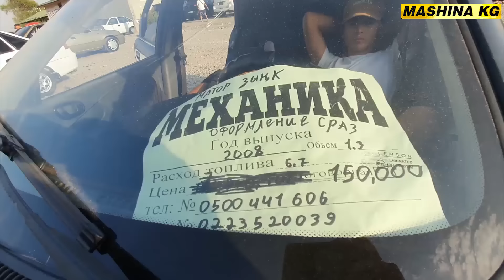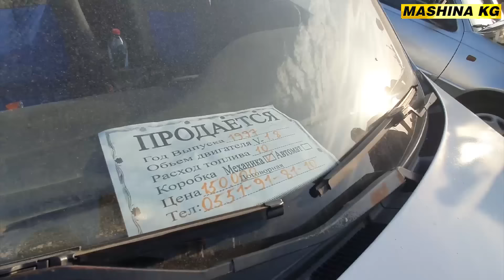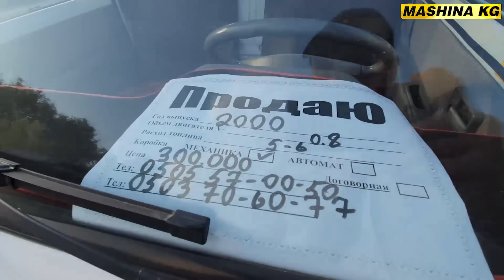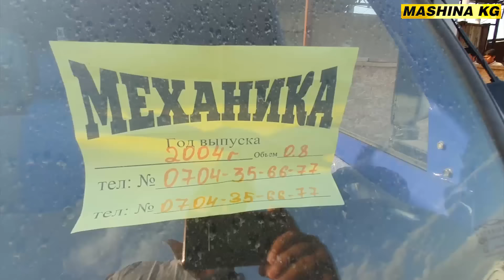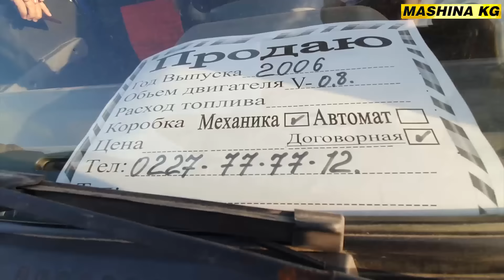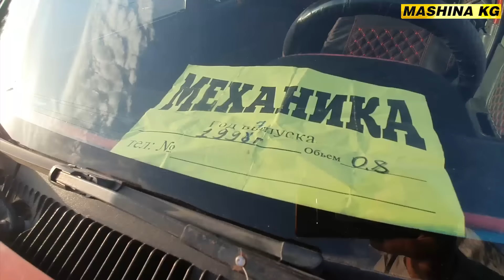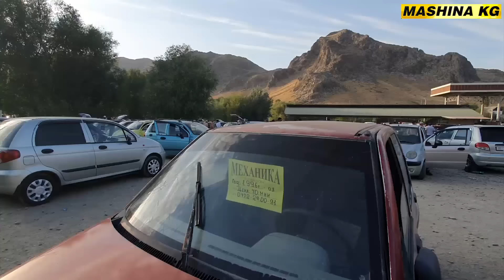АВТОРЫНОК ОШ👍НЕКСИЯ/ ЛАБО/ ТИКО/ ДАМАС/ НУБИРА/ ЛАНОС/ АВАНТЕ/ МАШИНА БАЗАР ОШ